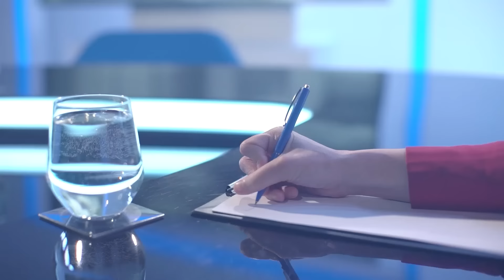Exminister Karas pomenoval,kde vidí v prípade Kováčika problém:Susko spochybnil celý justičný systém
Hospodárske noviny sú najdôveryhodnejší denník na slovenskom trhu. Už od roku 1993 vás informujeme o všetkých dôležitých historických okamihoch. Pridajte sa k čitateľom, ktorým záleží na tom, odkiaľ čerpajú informácie. Tvorbu rozhovorov a podcastov môžete podporiť kúpou predplatného. Choďte na

Rozhovory HNtelevízie môžete počúvať aj ako podcast.